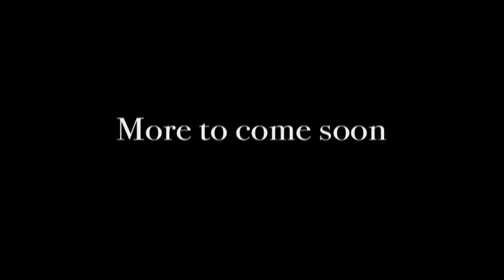Killtacular with one grenade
Halo Reach Multi Team on Countdown. Got a lucky 5 kills with one grenade. Full gameplay included and sped up for connivence.

Gameplay by: x9lb babyjesus